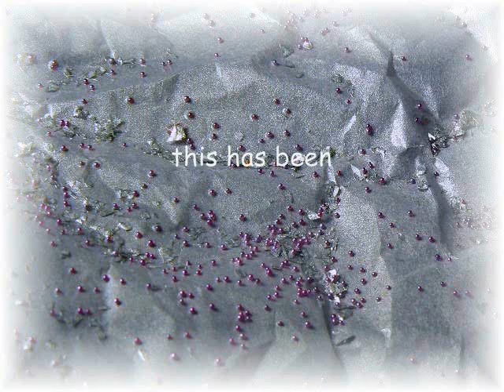Mini Fruit Crate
This week I am re-creating a childhood memory of the wooden crates we used to get fruit in every summer. I love the way this project came out and I hope you will enjoy it also.

I think these crates could be used in  many mini scenes, they are great in real life to store stuff in so I'm sure the mini family would love them for that too. Also the old ones are very collectible so maybe the people in your dollhouse or mini scene are collecting ones. Let you imagination guide you.

Be sure to check out the blog for more details, including measurements.

 ISRC: US-UAN-11-00516